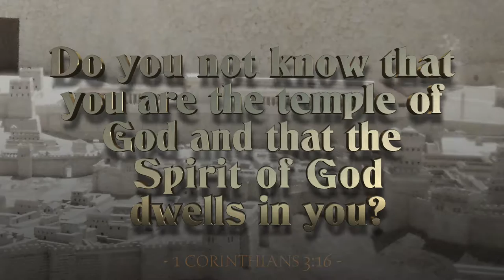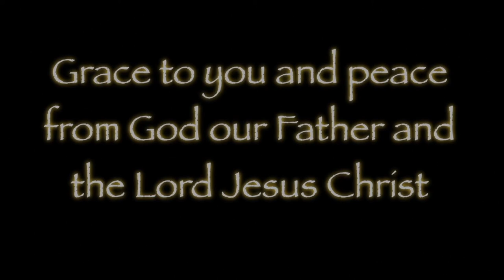Straight from the Temple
As ambassadors of Christ we are to bring the message of the Kingdom of God to the world where we are 'posted'. It is a message of the redeeming love of the Lord. It has to come out of our buildings and into the highways and byways.